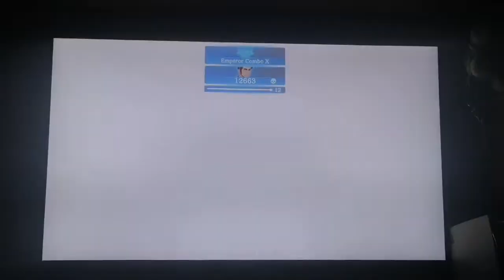Xenoblade Chronicles - super bosses - despotic arsene and blizzard belgazas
despotic arsene took me awhile due to the agility it has but I bestest him eventually